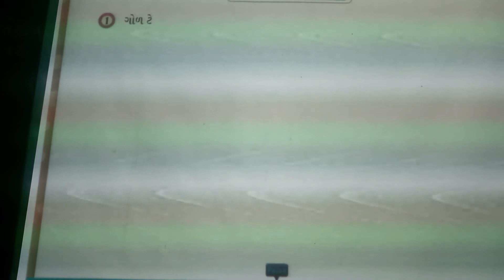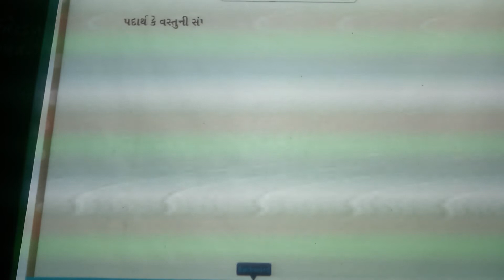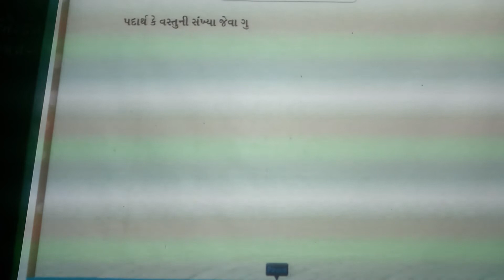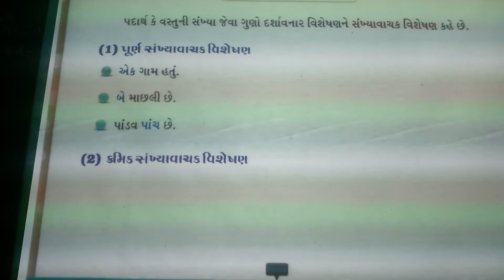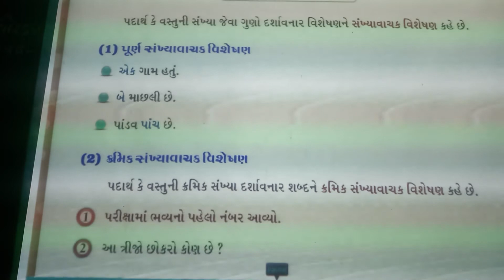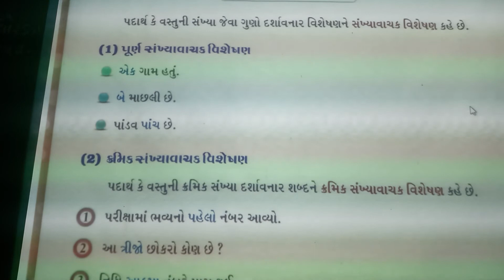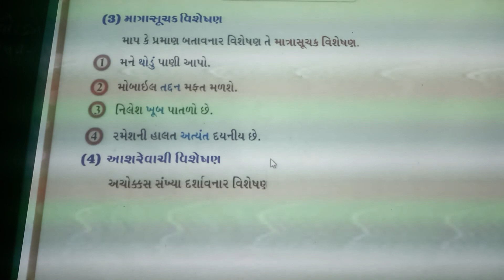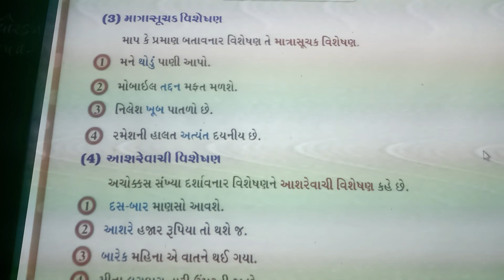std_10Gujrati visheshan